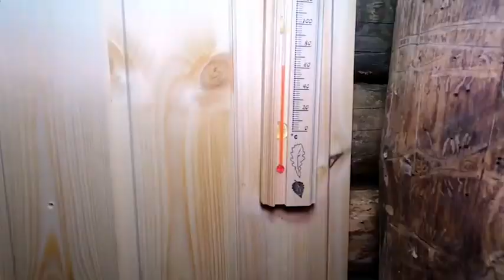P5 - Bushcraft Winter Camping